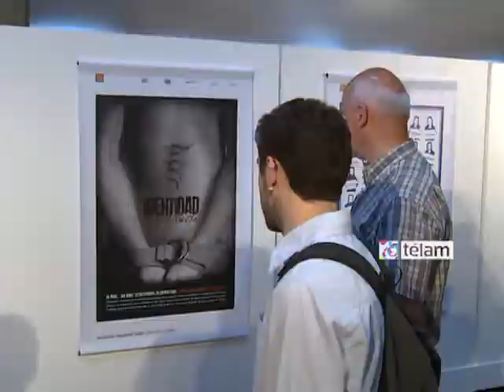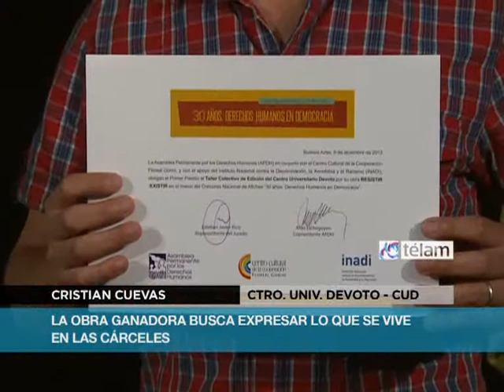Inauguraron la Muestra Nacional de Afiches "30 años. Derechos Humanos en Democracia"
La Asamblea Permanente por los Derechos Humanos (APDH) en conjunto con el Centro Cultural de la Cooperación Floreal Gorini, y con el apoyo del Instituto Nacional contra la Discriminación, la Xenofobia y el Racismo (INADI), inauguro y entrego los premios de la Muestra Nacional de Afiches "30 años. Derechos Humanos en Democracia", en la Biblioteca Nacional,.
La exposición está compuesta por las obras participantes del Concurso Nacional de Afiches "30 años. Derechos Humanos en Democracia" seleccionadas por un notable jurado integrado por Carolina Golder, Noé Jitrik, María del Valle Ledesma, Esteban Javier Rico y Juan Carlos Romero.
Participaron de la presentación: Pedro Mouratián, Interventor del INADI, Gisela Cardozo, Secretaria de Prensa, Asamblea Permanente por los Derechos Humanos, Pablo Perel, Coordinador del Departamento de Derechos Humanos, Centro Cultural de la Cooperación Floreal Gorini.
La muestra se puede visitar en la Biblioteca Nacional hasta el día 27 de diciembre, con entrada libre y gratuita y exhibirá las obras participantes del concurso realizado, cuyo objetivo es reflexionar sobre los Derechos Humanos con motivo del 30º aniversario del retorno de la democracia en nuestro país.
El concurso fue Declarado de Interés Institucional por la Secretaría de Derechos Humanos de la Nación y por la Defensoría del Pueblo de la Ciudad Autónoma de Buenos Aires, fue declarado de Interés Educativo por el Ministerio de Educación de la Nación y es auspiciado por la Secretaría de Cultura de la Presidencia de la Nación. Además cuenta con el Beneplácito de la Legislatura de la Ciudad Autónoma de Buenos Aires y fue declarado de Interés Legislativo por la Cámara de Diputados de la Provincia de Buenos Aires.